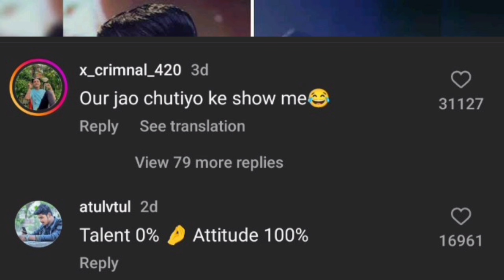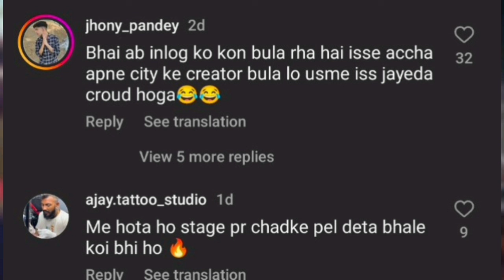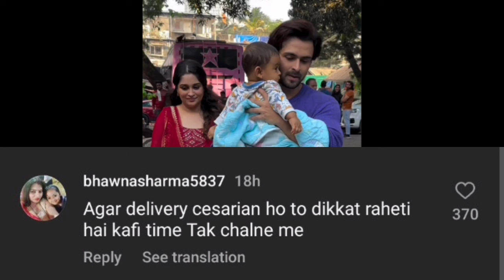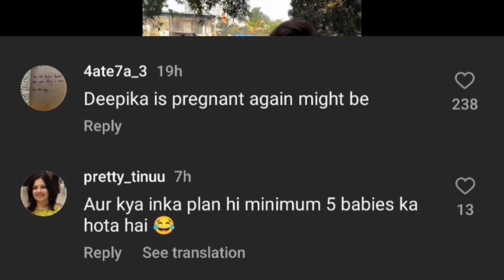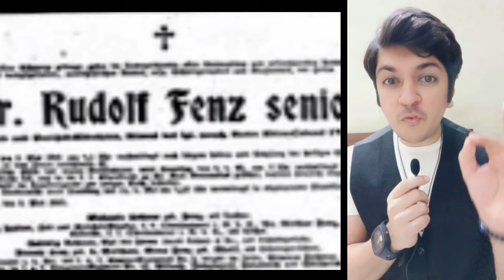Dipika Kakar Pregnant Again? | True Story of Time Traveler(Mystery) | Bollywood & Big Boss 17 Update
HI

Dipika Kakar Pregnant Again ? True Story of Time Traveler.. Bollywood & Big Boss 17 Latest Update

Thanks

God Bless